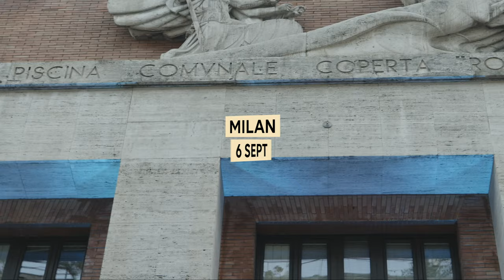THE FLIPPED DINNER by DESIGUAL & TOILETPAPER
Arrivederci to say hello? Coffee for starters?
Yes! We've flipped Milano with The Flipped Dinner!
This unusual event during Milano Design Week marked the presentation of the creative partnership between Desigual and Maurizo Cattelan and Pierpaolo Ferrari, founders of TOILETPAPER.